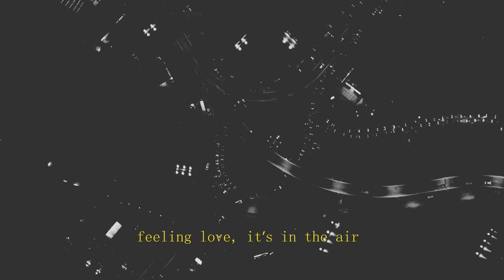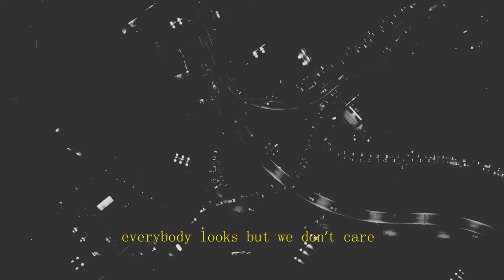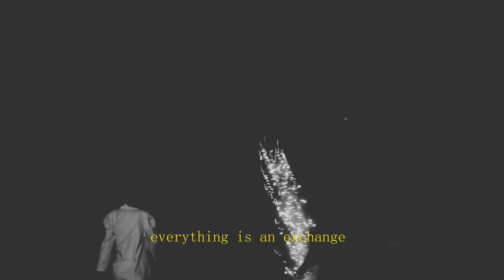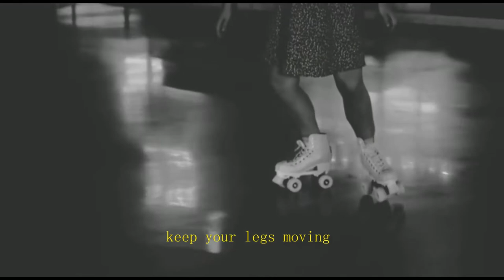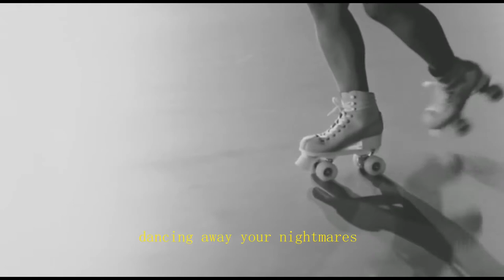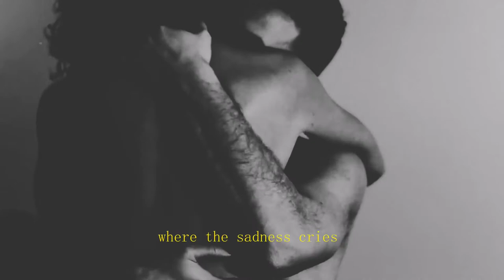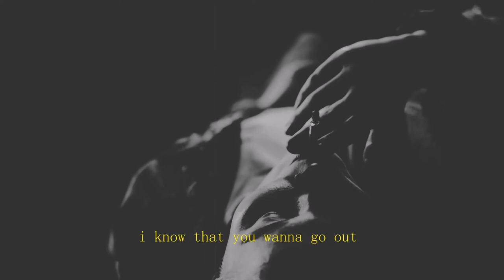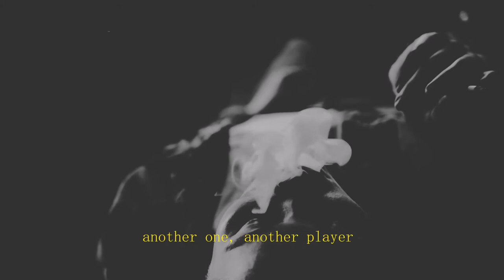David From Scotland - Hooligan's Heart (Visualizer)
"Hooligan's Heart" conta a história de um coração inquebrável a lutar entre todas as fases de um relacionamento amoroso trágico.

1 - lovevigilants x Flame Robin (00:00​)
2 - cantfixme (03:16​)
3 - futurewillbebetter x EVAYA (07:10​)
4 - acceptance (10:41​)
5 - fromdusktilldawn x Gil Jerónimo (14:58​)
6 - nothingbutloosends x ena b. (18:20)
7 - pacing x MONDAY (22:04​)
8 - lovevigilants x Rita Maomenos Remix (25:13​)
9 - futurewillbebetter x Dupplo Remix (31:28​)
10 - fromdusktilldawn x LIQUID Remix (37:03​)
11 - nothingbutloosends x Sh33p Remix (40:55​)
12 - pacing x VIC Remix (44:54​)

Produção - David From Scotland
Voz & Guitarra (acceptance) - Vitor Pinto & João Losa
Mistura & Masterização - Miguel Moura
Vídeo & Edição - David From Scotland & Vítor Pinto